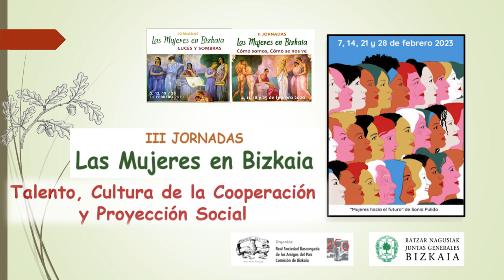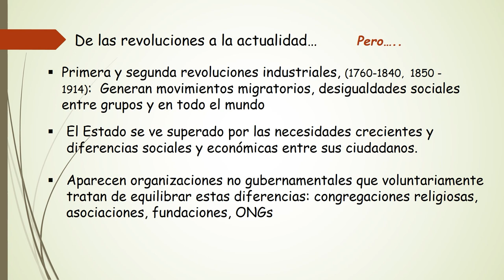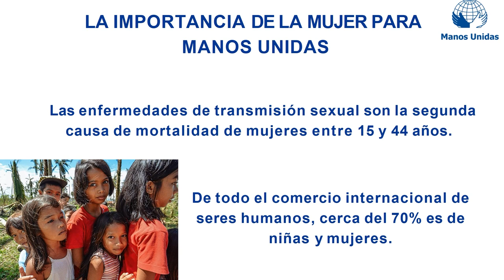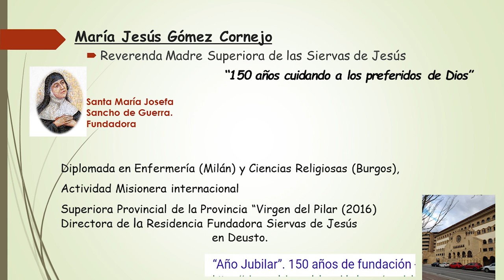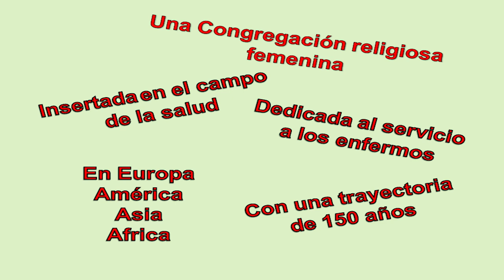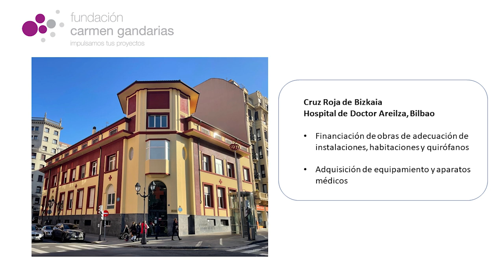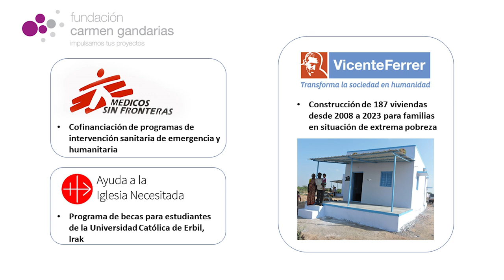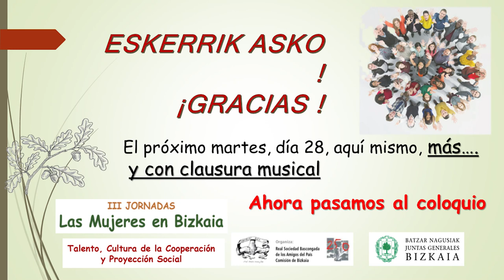III Jornadas las mujeres en Bizkaia. Talento, Cultura de la Cooperación y Proyección Social.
Mesa 3
Presenta y modera: Dña. Ana Rallo Gruss, Catedrática de la Facultad de
Ciencia y Tecnología (UPV/EHU).
Intervenciones de:
Dña. Reyes Villanueva Nebreda, Presidenta-Delegada en Bizkaia de
Manos Unidas.
Dña. María Jesús Gómez Cornejo, Madre Superiora de la Residencia de
la Congregación de las Siervas de Jesús (Bilbao).
Dña. Eva Rodríguez Aller, Directora de Acción Social de la Fundación Carmen Gandarias

 3.Mahaia
Aurkezlea eta moderatzailea: Ana Rallo Gruss andrea, Zientzia eta
Teknologiako Fakultateko katedraduna (UPV/EHU).
Parte-hartzaileak:
Reyes Villanueva Nebreda andrea, Manos Unidasen lehendakaria-ordezkaria
Bizkaian.
María Jesús Gómez Cornejo andrea, Jesusen Zerbitzarien
Kongregazioaren Egoitzako ama nagusia (Bilbo).
Eva Rodríguez Aller andrea, Carmen Gandarias Fundazioaren Gizarte Ekintzako zuzendaria